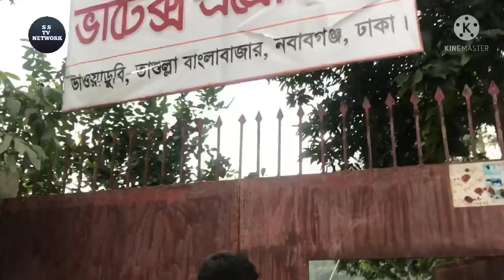ভাওয়াডুবির ভার্টেক্স এগ্রো ফার্মে আরো যা যা দেখেছি । সমন্বিত খামার । Mixed farm । S S TV Network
ভারটিক্স এগ্রো ফার্ম,মাশরুমের টিক্কা ও মাশরুমের চপ খেলাম । street food of bd । s s tv network,ভাওয়াডুবি,সেবার মনোভাব নিয়ে চলছে সাফওয়ান জেনারেল স্টোর । সেখ নুরুল ইসলাম জয় । পালামগঞ্জ বাজার । s s tv network,তিতির মুরগির খামার,ময়মনসিংহ মুরগির খামার,মুরগির খামার,ভেড়ার খামার,গাড়লের খামার,s s tv network,ছাগলের খামার,সমন্বিত খামার করা কি লাভজনক ? ময়মনসিংহের মেহেদী ভাই সমন্বিত খামার করে কেমন আছেন জানুন বিস্তাতির

পিতা-পুত্রের সমন্বিত খামার ভার্টেক্স এগ্রো । ১২ বিঘা জমিনে প্রতিষ্ঠিত । Mixed farm । S S TV Network